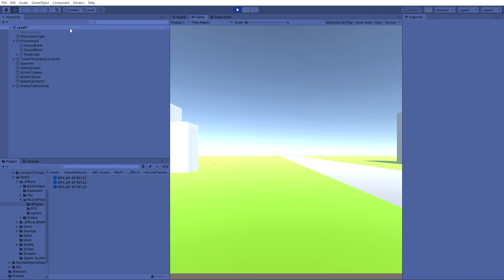Unity My First Game Tower Defense Test No.1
I am testing the interaction between the cube (which is actually the tower, but without the make up graphic) and  the target which is traversing.

The idea is to use raycasts to detect the passing of an object, and shoot it when it passes. Note the impact effects on the tank, and the muzzle flash on the cube. I did not use actually bullet objects as in the future, hopefull this will be a raging battlefield where 1000's of bullets will fly around every second. I may add some empty casing drops though.

I preferred to use particle systems as gameobjects for these effects. I am also trying to keep scripts as simple as possible to save resources. I don't think it matters a lot right now anyway, but it's good to keep the habit i guess :)

Check my blog for my progress as i go through the process of becoming a programmer after age 34. Board & video games included!